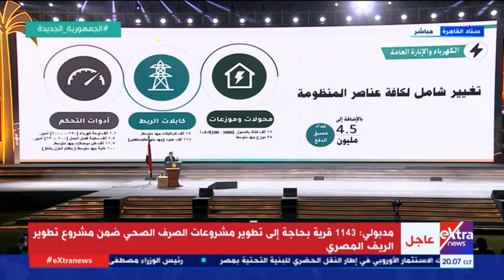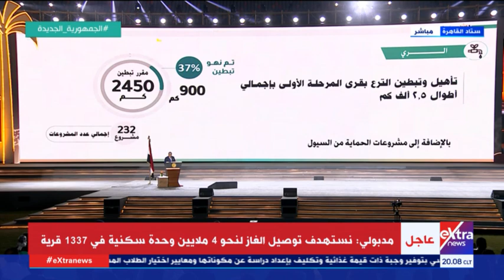أرجوكم حافظوا عليها.. رئيس الوزراء يعرض صورًا لمشروعات حياة كريمة ويوجه مناشدة للمواطنين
غرفة الأخبار | أرجوكم حافظوا عليها.. رئيس الوزراء يعرض صورًا لمشروعات حياة كريمة ويوجه مناشدة للمواطنين
15 يوليو 2021